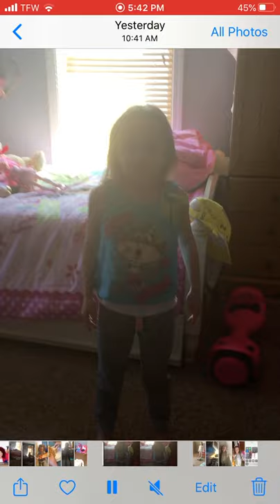Kinley’s Morning Routine🤍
Sorry we haven’t been posting on our Channel we’ve been busy!